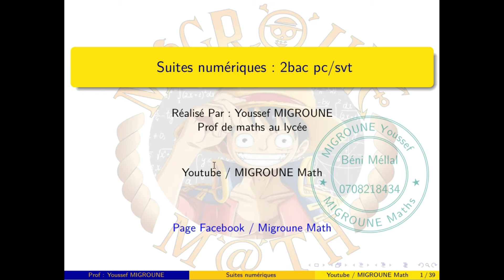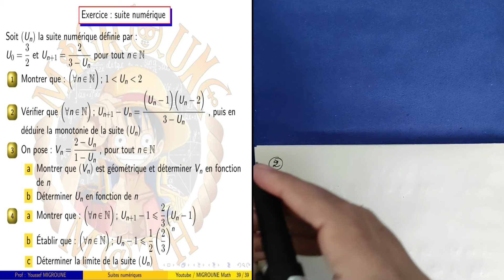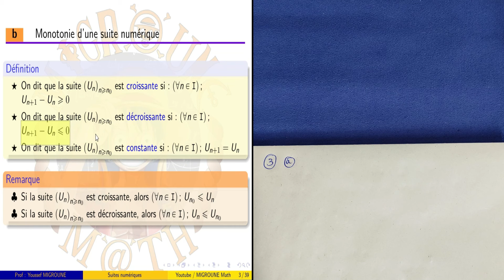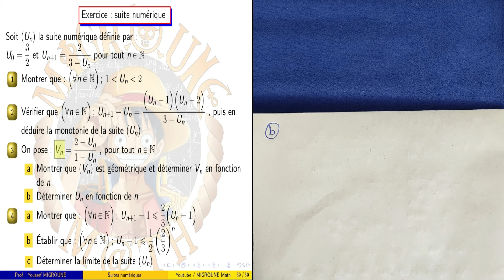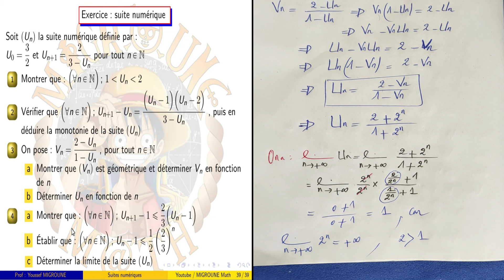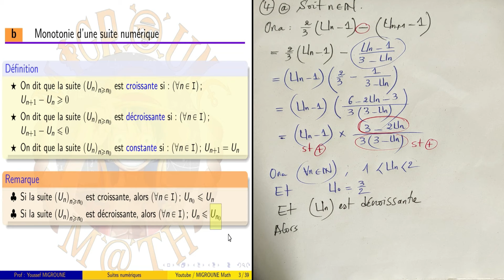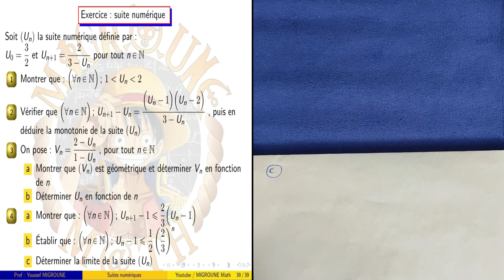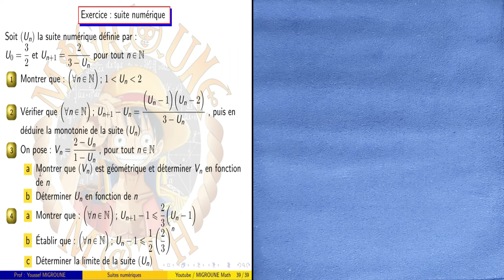Suites numériques — suite géométrique — 2 BAC et 1BAC SM,SE